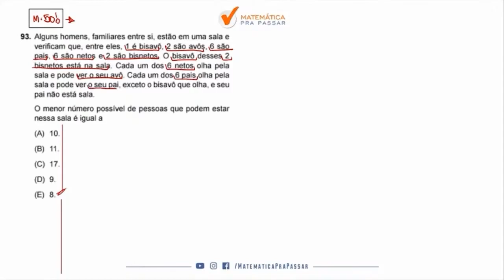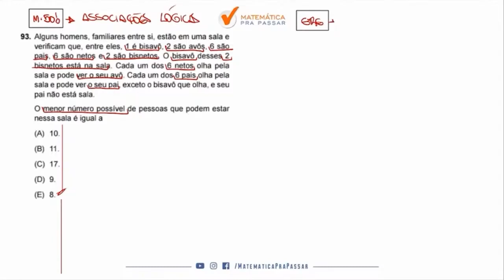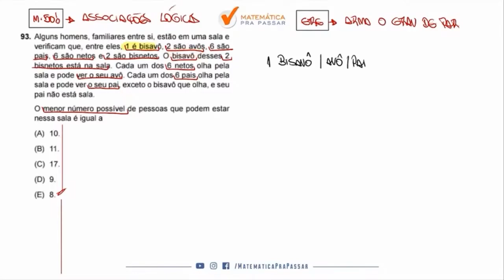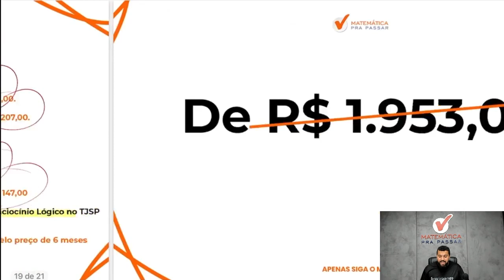Raciocínio Lógico para TJ SP | Associações lógicas em poucos passos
0:00 Seja Bem vindo
0:01 Alguns homens, familiares entre si, estão em uma sala e verificam que, entre eles, 1 é bisavô,
6:00 Curso completo para TJ SP na descrição

Alguns homens, familiares entre si, estão em uma sala e verificam que, entre eles, 1 é bisavô, 2 são avôs, 6 são pais, 6 são netos e 2 são bisnetos. O bisavô desses 2 bisnetos está na sala. Cada um dos 6 netos olha pela sala e pode ver o seu avô. Cada um dos 6 pais olha pela sala e pode ver o seu pai, exceto o bisavô que olha, e seu pai não está sala. O menor número possível de pessoas que podem estar nessa sala é igual a
A 17.
B 10.
C 11.
D 8.
E 9.